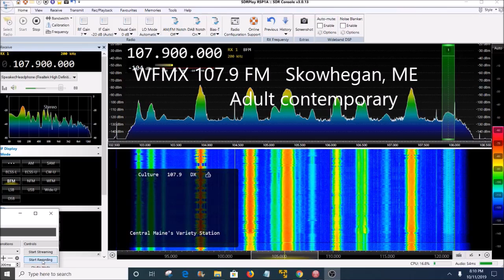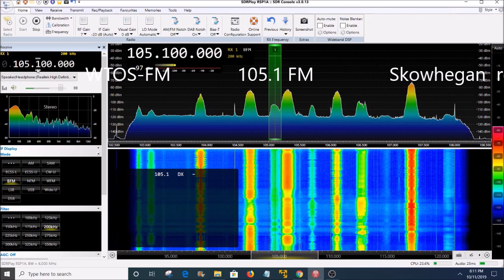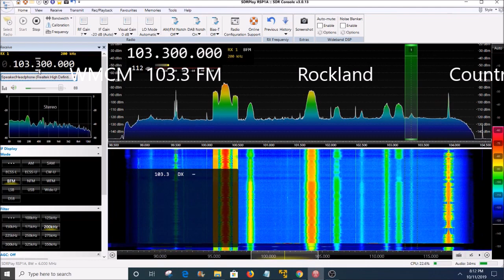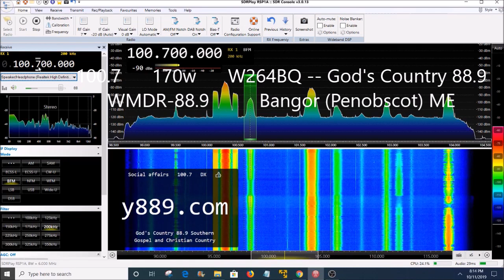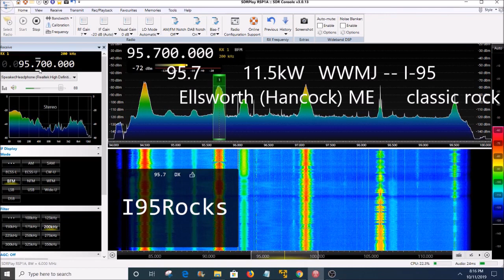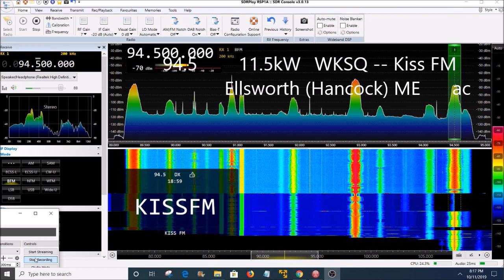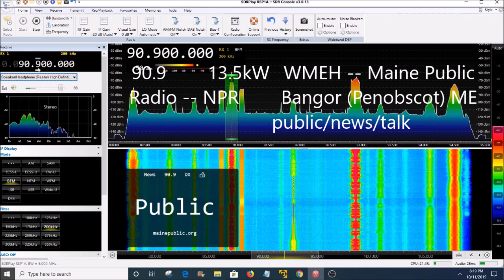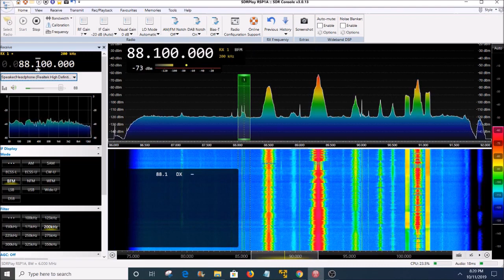Bangor, Maine FM Radio Broadcast Band Scan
Scanning the analog FM radio dial in Bangor, Maine for signals. SDRPlay receiver and SDRConsole 3 software.